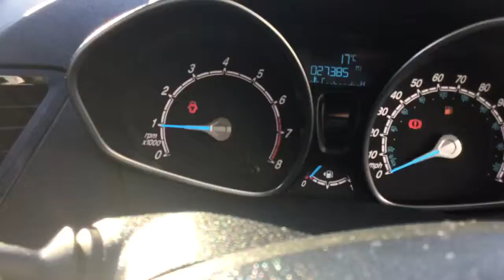83D62249 C7E1 4782 85AD 3AD5F5C6E162